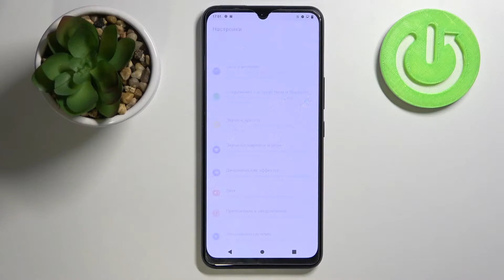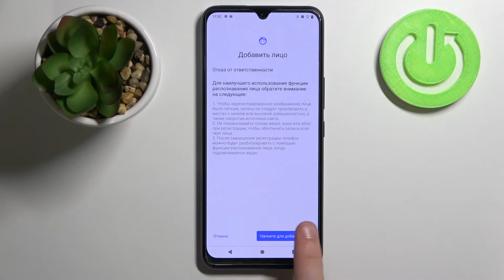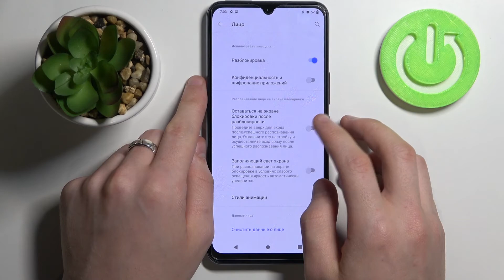Как активировать РАЗБЛОКИРОВКУ ЛИЦОМ на Vivo V20? Настройка FACE ID на АНДРОИД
Один из главных критериев хорошего смартфона на базе ANDROID является безопасность личных данных и степень защиты. Сейчас любой смартфон имеет возможность установки пароля, пин-кода или графического ключа. Данные методы защиты персональной информации были надёжны в 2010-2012 годах, до появления сканеров отпечатка пальца в смартфонах. В наше время это немного устаревший способ защиты данных, ведь любой человек может подсмотреть ваш пароль и заполучить доступ к данным. Сейчас же смартфоны не только научились сканировать отпечатки пальцев, но и определять владельца с помощью сканера лица. Vivo V20 — не стал исключением.

Итак, если вы хотите снимать блокировку вашего Vivo V20 с помощью лица, но не знаете как добавить лицо в настройках и активировать сканер лица , то вам стоит посмотреть этот ролик. В нём мы покажем и расскажем вам как включить разблокировку лицом на Vivo V20 всего за несколько простых шагов.
(ВАЖНО УЧИТЫВАТЬ, ЧТО ПАРОЛЬ/ПИН-КОД/ГРАФИЧЕСКИЙ КЛЮЧ ВСЁ ЖЕ ДОЛЖЕН БЫТЬ УСТАНОВЛЕН НА СЛУЧАЙ ПОЛОМКИ СКАНЕРА!)

Как добавить разблокировку лицом на Vivo V20? Как на Vivo V20 активировать Face Unlock? Как разблокировать Vivo V20 лицом? Как добавить лицо на Vivo V20 для разблокировки? Есть ли FaceID на Vivo V20? Как использовать датчик распознавания лиц на Vivo V20? Можно ли одновременно использовать разблокировку лицом и отпечатком пальца на Vivo V20?